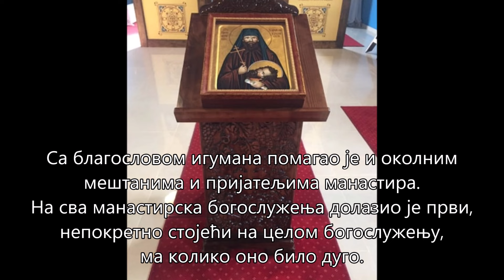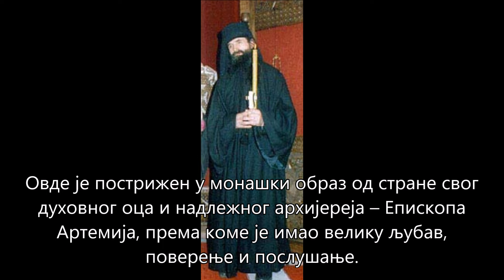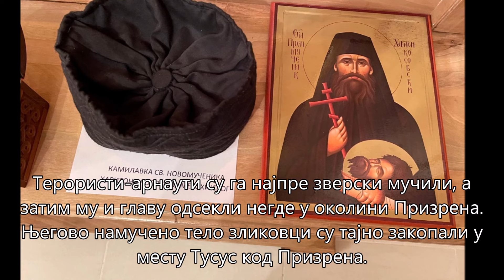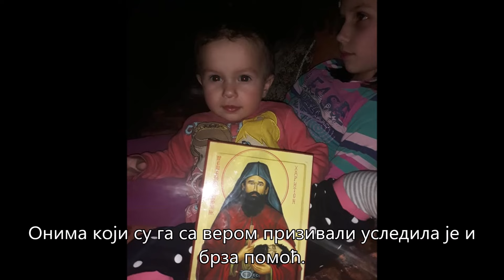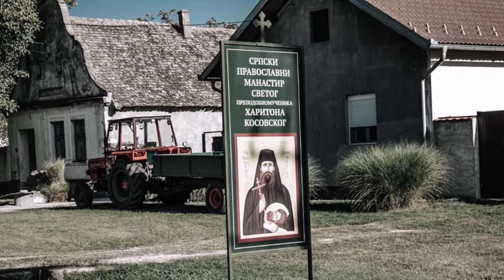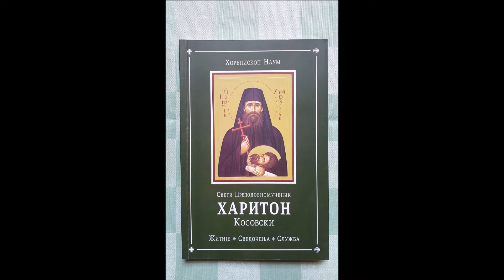И када ми душа у невољи тоне, помози, помози Свети Харитоне